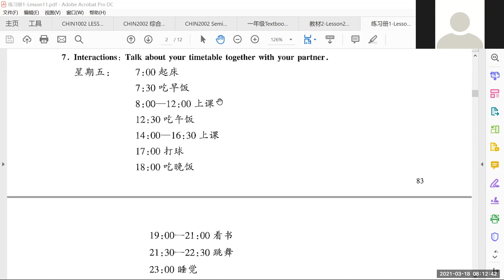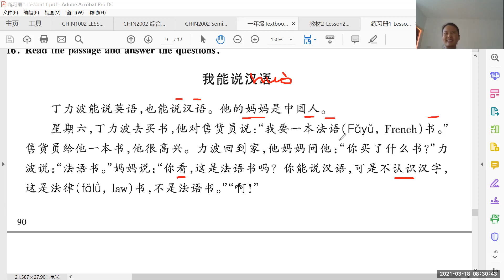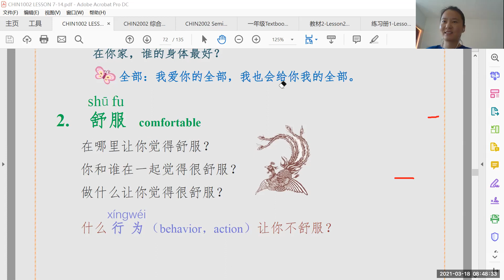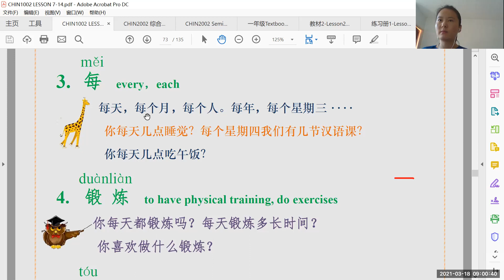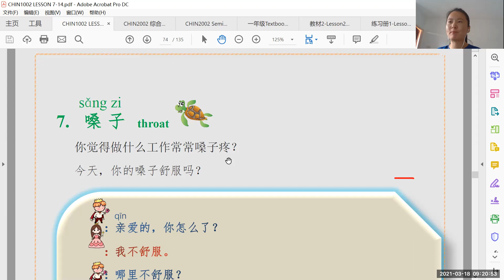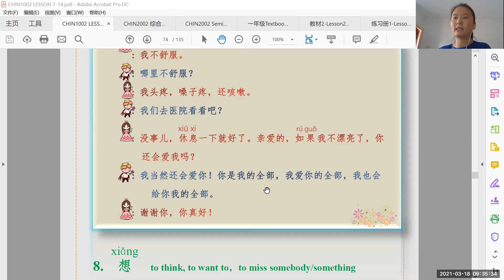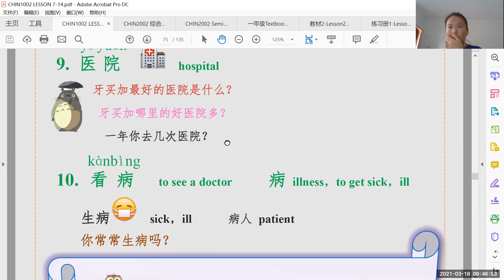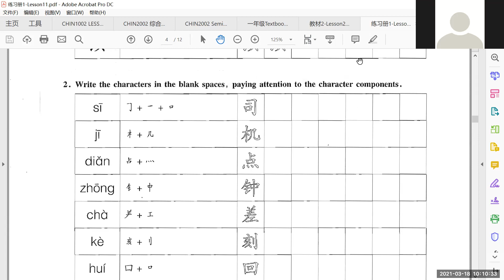1002 S12 March 18